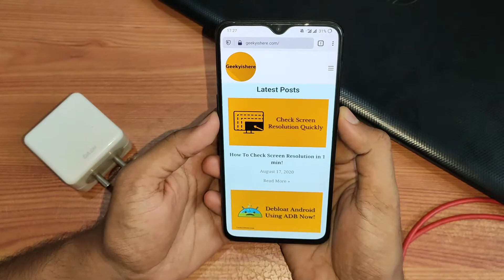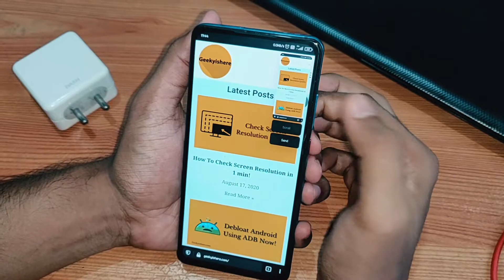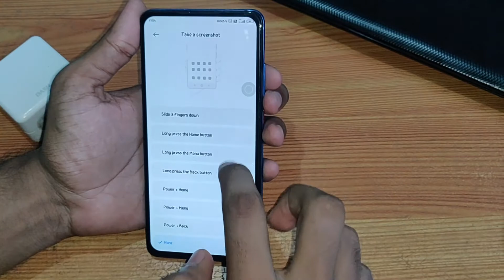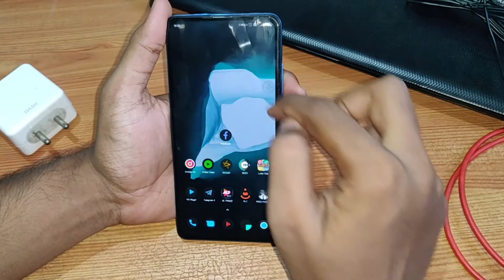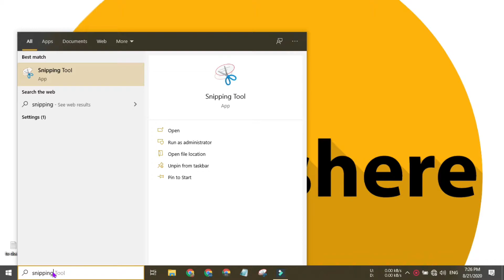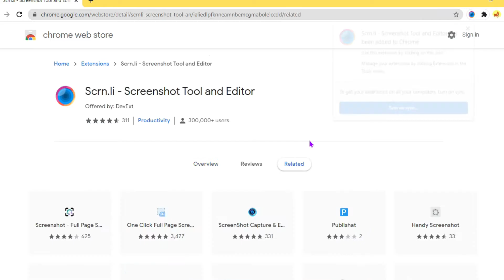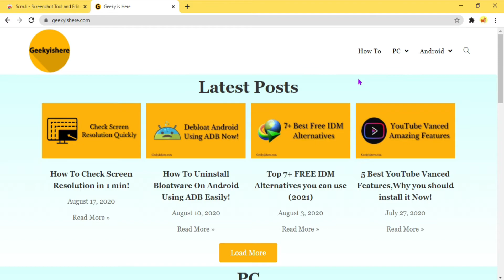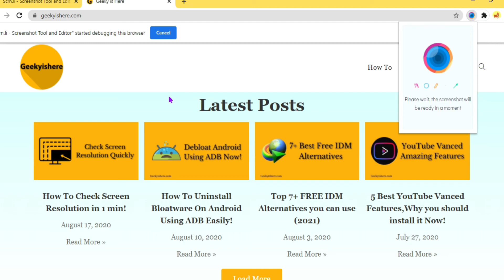How To Take Screenshots In Windows 10 & Android Phones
Hey Geeks,
Screenshots are always handy when it comes to sharing memes or saving our beautiful quotes for our Instagram stories.

Time Stamp:-
00:00 - Android Methods
     00:32 - Power Button + Vol. Down Button
     00:45 - Quick Ball
     01:47 - Three Fingers Swipe Down
     02:31 - Notification Bar
03:15 - Windows PC
     03:29 - Windows Key + Prt Sc Key
     04:01 - Snipping Tool
     05:02 - Snip And Sketch
     05:33 - Chrome Extension

Today, I am going to show you how you can take screenshots in a very easy way on both Android Phones and Windows Laptop.

For Android, we have Four Methods:-
1) Power Button + Volume Down Button (Works on any Android Phone)
2) Quick Ball (Currently Available on Xiaomi and Realme)
3) Three Fingers Swipe Down (Available on almost any device except Stock Android)
4) Notification Bar (Available in Samsung and Xiaomi)

For Laptop, we have Three Methods:-
1)Windows Key + Prt Sc Key
2)Snipping Tool / Snip and Sketch
3)Chrome Extension

If you know any other methods then please comment on it.